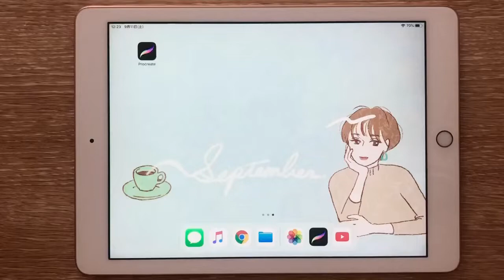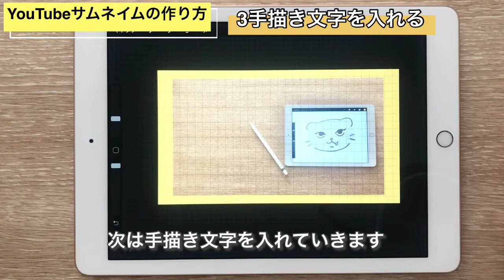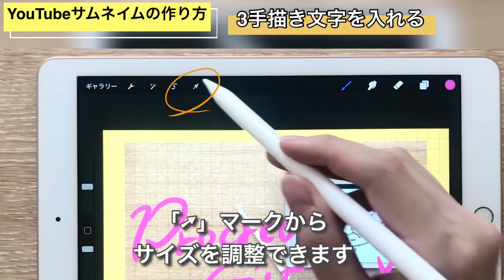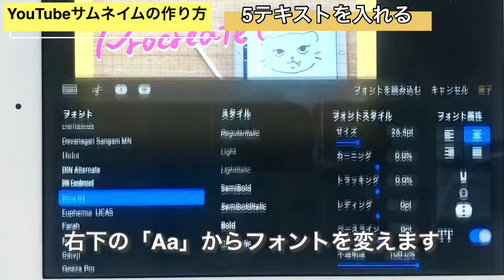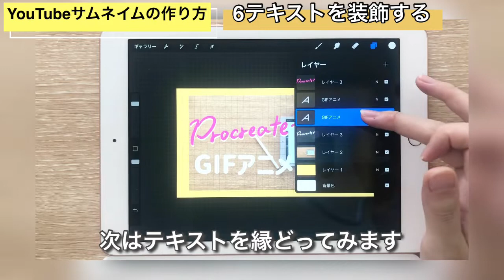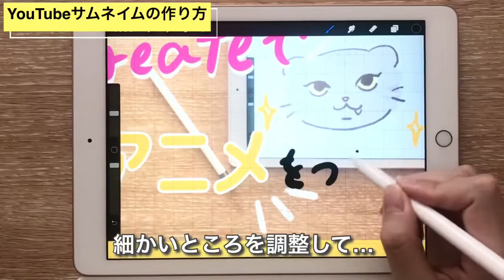ProcreateでYouTubeのサムネイルを作ろう♪超簡単解説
お絵描きアプリ「procreate」を使ってYouTubeのサムネイルを作る方法を簡単にご紹介します！

★アカウント名変わりました
▼Instagramで作品いろいろ掲載中

▼イラスト制作のご依頼受け付けております✉️